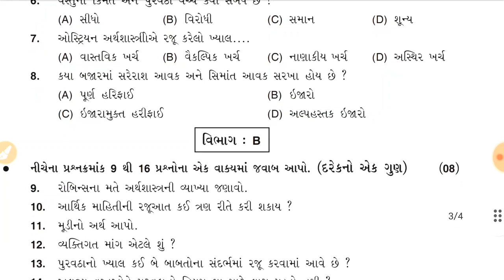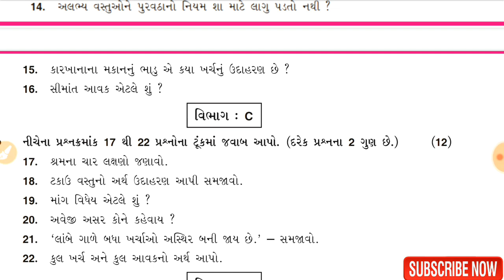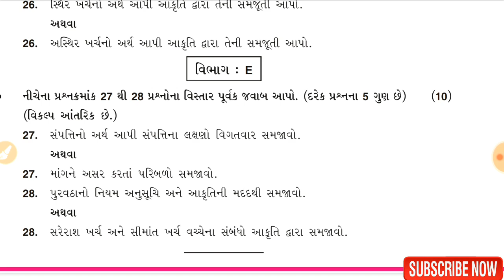Std 11 Economic partham Pariksha Paper October2021 partham_pariksha_paper_Solution October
std 9 English first annual exam pepar solution,
std 9 maths first annual exam October 2021,
dhoran 9 ganit paper solution October 2021,
std 9 pratham pariksha ganit paper solution,
dhoran 9 pratham pariksha paper solution,std 9 maths pepar solution 2021,first annual exam October 2021, std 9 first annual exam maths pepar solution 2021,
ધોરણ 9 ગણિત પ્રથમ વાર્ષિક પરીક્ષા 2021 std 10 gujarati first exam paper solution , dhoran 10 pratham pariksha gujarati paper solution , ધોરણ 10 પ્રથમ પરીક્ષા પેપર std 10 hindi first exam paper solution 2021 , dhoran 10 pratham pariksha paper solution ,